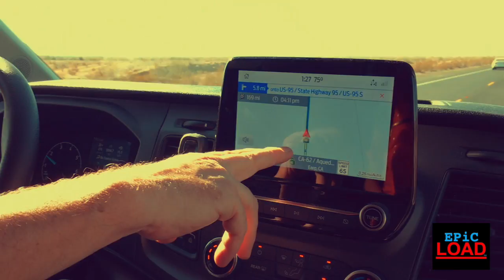Chicken Monster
We were driving across the California desert and are not really sure what happened.  Scary.  Strange.  The stuff of nightmares.